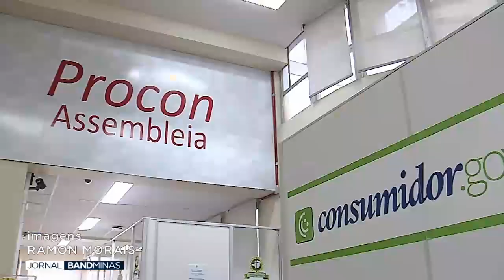PROCON FAZ ORIENTAÇÕES PARA EVITAR ABUSOS AO MATRICULAR AS CRIANÇAS NA ESCOLA | JORNAL BAND MINAS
Apresentação: Elisangela Colodeti